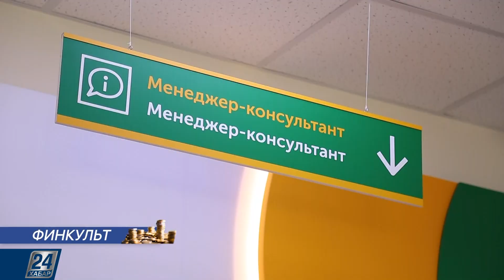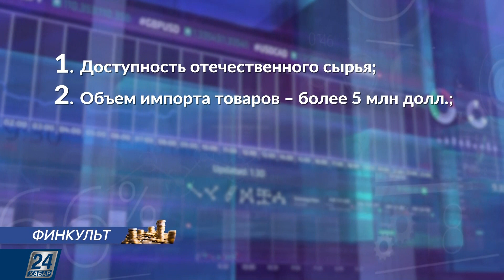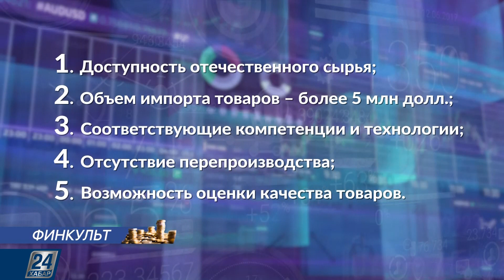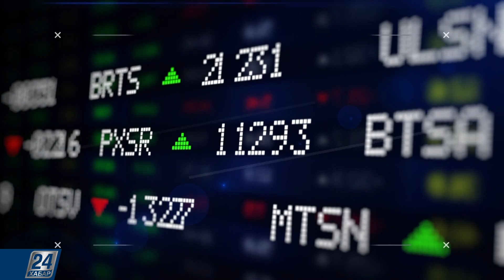Созаёмщик по ипотеке | Финкульт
О том, кто такой созаемщик знает каждый, кто сталкивался с кредитом. Но не с любым, а именно ипотечным. Ведь это самый долгоиграющий и самый дорогой займ. И понимает это не только тот, кто берет кредит, а в первую очередь банк. Деньги в долг на долгий срок – мероприятие рискованное. А рисковать банк не намерен. Поэтому кредит, а особенно ипотечный, он дает только платежеспособным людям с почти безупречной кредитной историей, внушительным первоначальным взносом, ну или с добропорядочным созаемщиком.